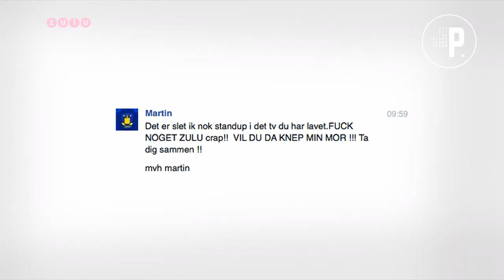Det alt for store Linda P show - trailer